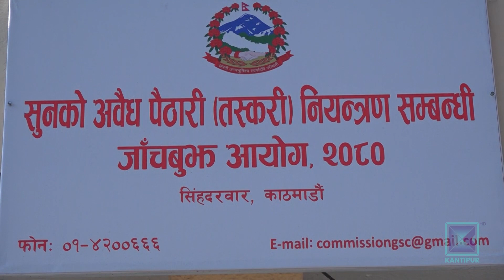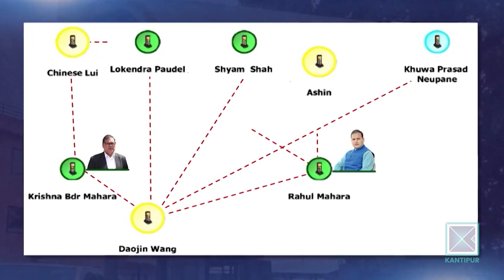सुन तस्करी छानबिन आयोगले पाँच महिनामा ४० जनासँग बयान लिए पनि तथ्य पहिल्याउन सकेन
सुन तस्करी छानबिन गर्न सरकारले गठन गरेको उच्चस्तरीय आयोगले पाँच महिना बित्दासमेत ठोस काम गर्न सकेन । तीन महिनाको समयावधि पाएर असोज १४ गते गठित आयोगले फेरि तीन महिनाको थप समय लिएको छ । उच्च अदालतका पूर्वन्यायाधीश डिल्लीराज आचार्य नेतृत्वको आयोगले अहिलेसम्म ४० जनाको बयान लिएको छ । तर, सुन तस्करी सम्बन्धी नयाँ तथ्य जुटाउन सकेको छैन । यो आयोगलाई सुन तस्करी नियन्त्रणका उपाय सुझाउने जिम्मेवारी पनि छ । तर आयोगले जिम्मेवारी पूरा गर्नेमा आशंका देखिएको छ ।